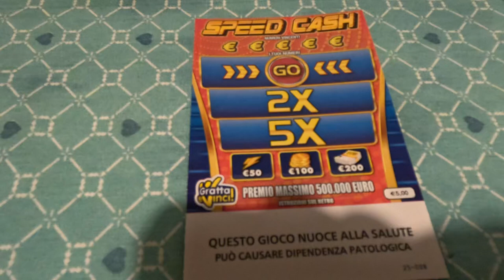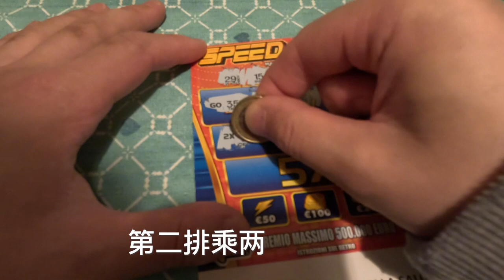挑战赢一百块钱需要花多少钱，需要多久 第二十六天 赚钱 Go Go Go！！！（目前一共花费125块，赢76块）🍀🍀🍀😇😇😇